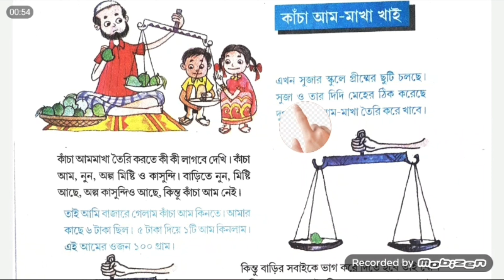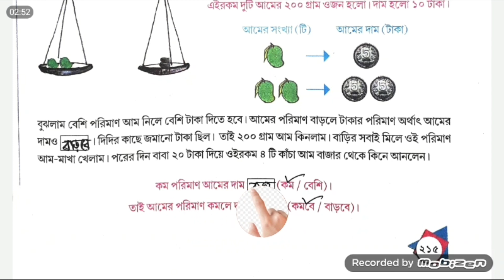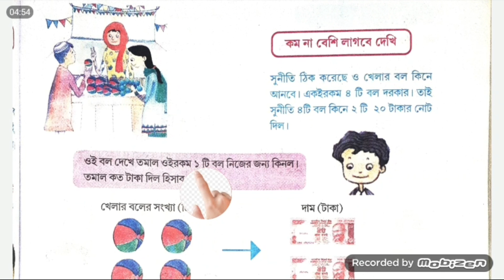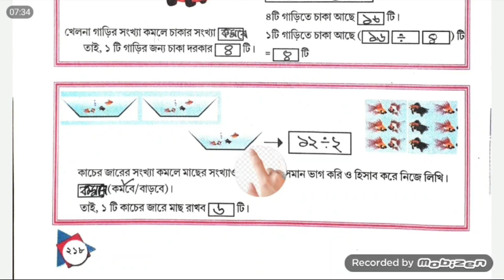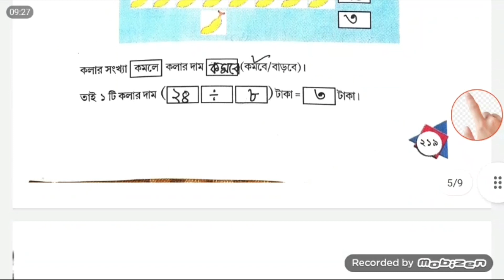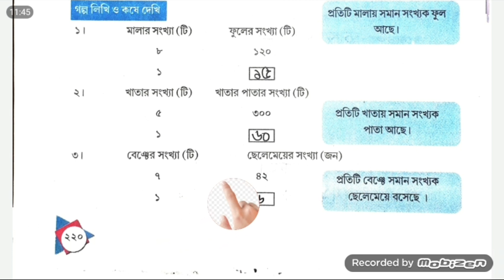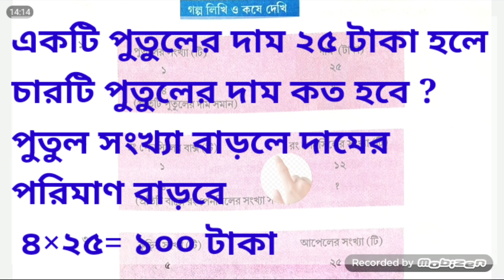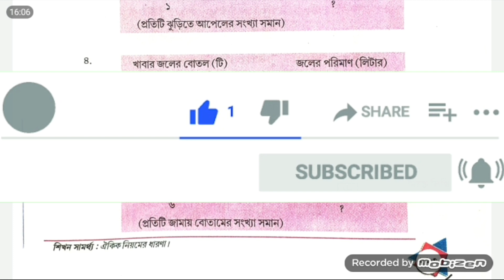Class 4 math..215 to 223..concert of unitary system..চতুর্থ শ্রেণীর গণিত।২১৫ থেকে ২২৩পাতা।ঐকিক নিয়ম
Class 4 math...215 to 223... concert of  unitary system...চতুর্থ শ্রেণীর গণিত।। ২১৫ থেকে ২২৩পাতা। ঐকিক নিয়মের ধারণা।।

আগের পড়া নিয়ে যা যা ভিডিও হয়েছে সেগুলো  নিচের লিঙ্কে দেওয়া হলো

চতুর্থ শ্রেণীর গণিত সমাধান।।
চতুর্থ শ্রেণীর গণিত সমাধান ১ম অধ্যায়।।
চতুর্থ শ্রেণীর গণিত বিভাজ্যতার নিয়ম।।
চতুর্থ শ্রেণীর গণিত বই।।
চতুর্থ শ্রেণীর গণিত সমাধান ২য় অধ্যায়।।
চতুর্থ শ্রেণীর গণিত সমাধান ৭ম অধ্যায়।।
চতুর্থ শ্রেণীর গণিত ২ দ্বারা বিভাজ্য।।
চতুর্থ শ্রেণীর গণিত ভাগ।।
চতুর্থ শ্রেণীর গণিত অধ্যায় 5।।
চতুর্থ শ্রেণীর গণিত অধ্যায় 8।।

আমার প্রিয় ছাত্রছাত্রীরা আজ তোমাদের যে যে বিষয় নিয়ে সম্পর্কে আলোচনা করবো তা হলো.

ঐকিক নিয়মের ধারণা
ঐকিক নিয়ম কাকে বলে
কোথায় ঐকিক নিয়ম ব্যবহার করা হয়